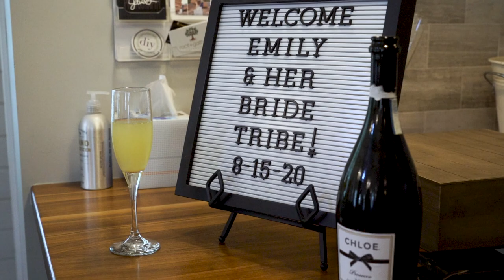Barn At Raccoon Creek Wedding | This Couples Love is So Pure